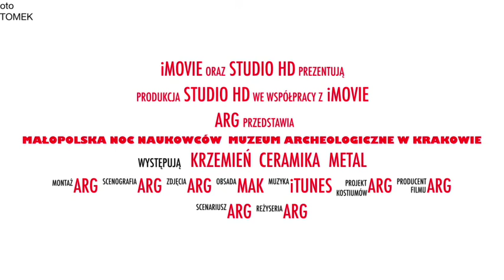Małopolska Noc Naukowców 2018 w MAK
Krótki metraż promujący Małopolską Noc Naukowców w Muzeum Archeologicznym w Krakowie (oprac. graf. A. Rams-Gawlik).